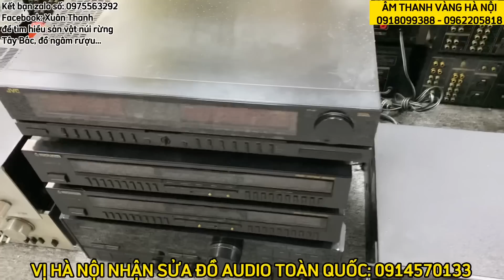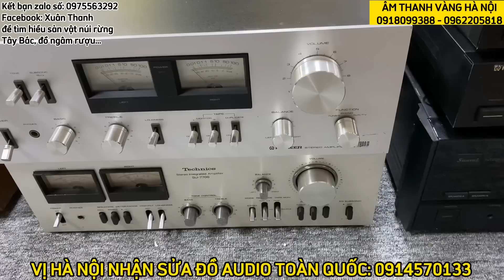HẬN CÁI GÌ ? THANH LÝ HẾT, GIÁ CHỈ 5,500 NGÀN